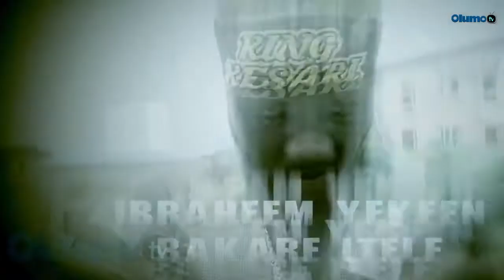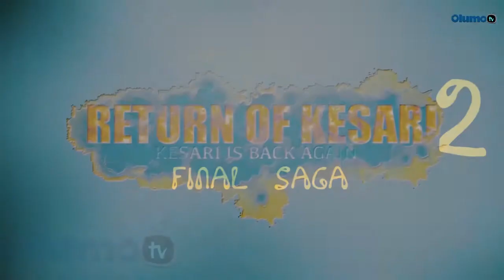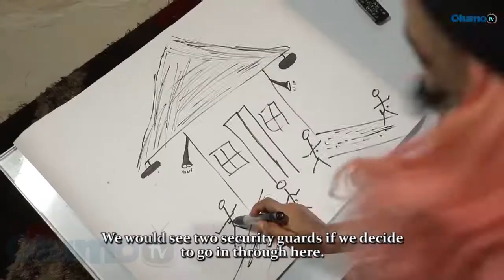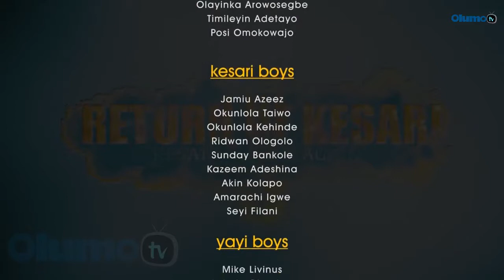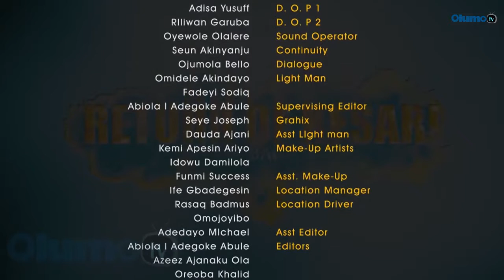The Return Of Lord Kesari 2 (2019 movie)